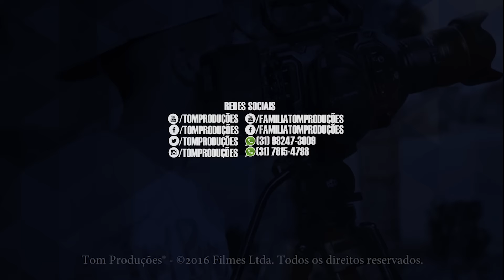MC's Muka & Brenin - Pt DE Prazer (TOM PRODUÇÕES)